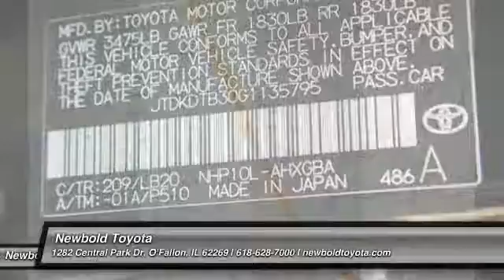2016 Toyota Prius C O'Fallon IL 161041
2016 Toyota Prius C Four

Newbold Toyota
1282 Central Park Dr

Pick up this Black Sand Pearl - Black 2016 Toyota Prius C, available today at Newbold Toyota. Featuring Automatic transmission, it has  miles. This could be the one you've been searching for.